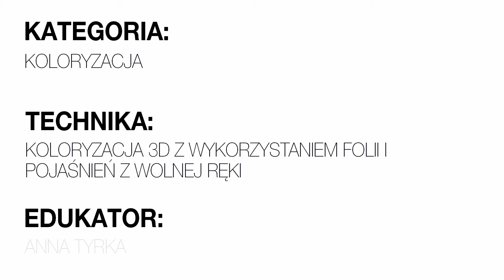Step4hair.com: Koloryzacja sombre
Koloryzacja 3D z wykorzystaniem folii i pojaśnień z wolnej ręki

Edukator: Anna Tyrka- Derela
Kategorie: Koloryzacja